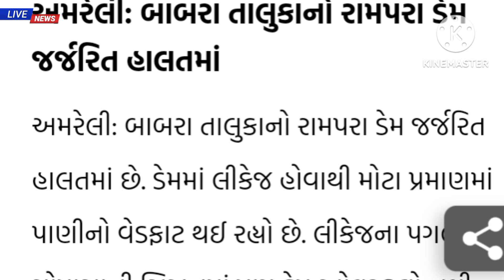Live 🔴, રાજ્યમાં વરસાદ ને લયને મોટા સમાચાર.અરબ અને બંગાળ ની ખાડી માં ૨ સિસ્ટમ સક્રિય:- પરેશ ગોસ્વામી